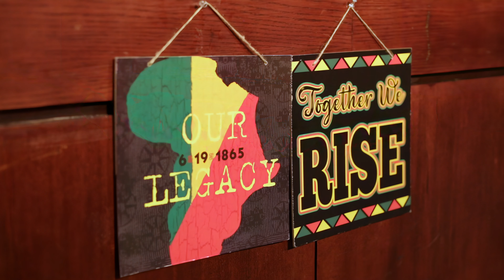Black History Showcase at DeSoto High School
Performing Arts groups came together to create a Black History Month Showcase at DeSoto High School. The showcase included dance and choir performances, literary readings, and other famous works associated with Black Culture.